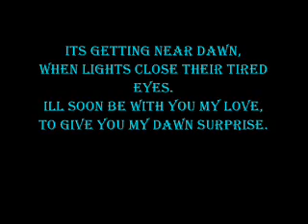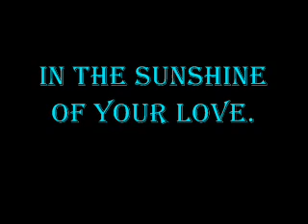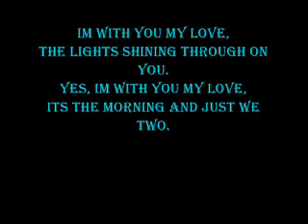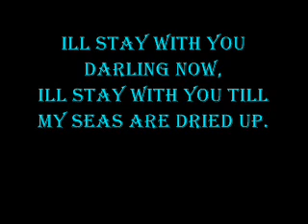Cream 'Sunshine Of Your Love' -Lyric Video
hey... this was part of a contest. which my friend moontje1111 won.  so check out her channel! it pops up so click it!
congrats

Song is Sunshine of Your Love by Cream